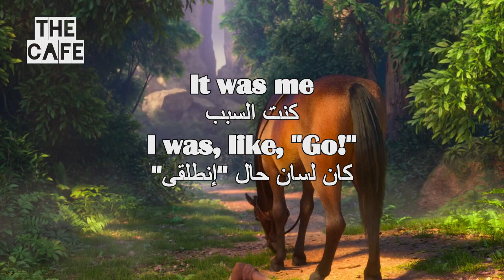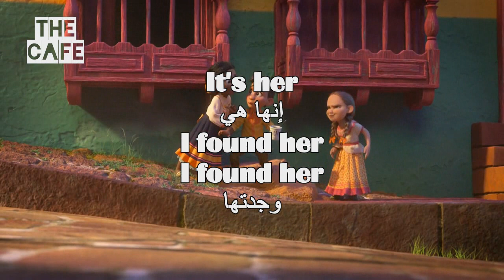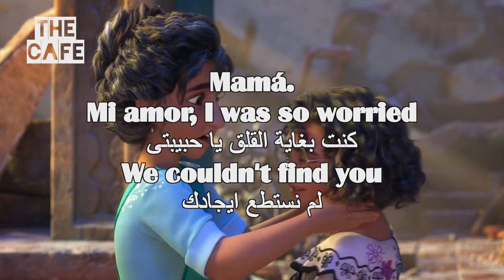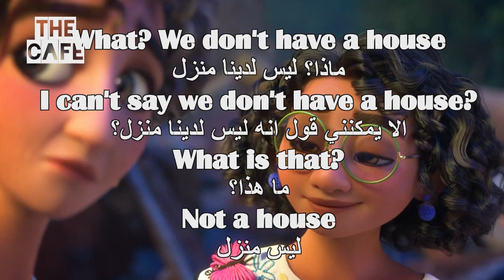Learn English language through movies encanto 43